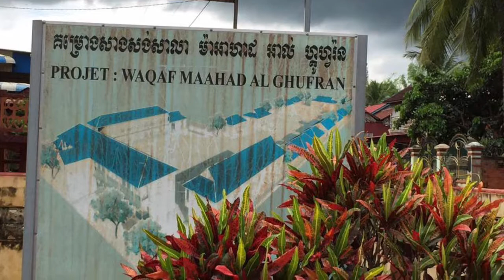cambodiahbb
HBB & Kampong Cham visit 22-25 September 2017